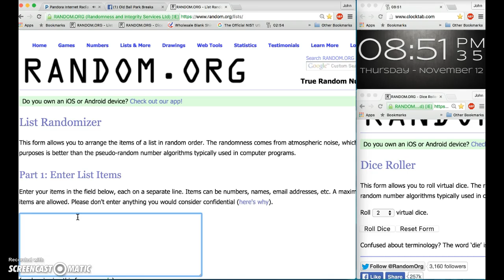FINEST FILLER # 1